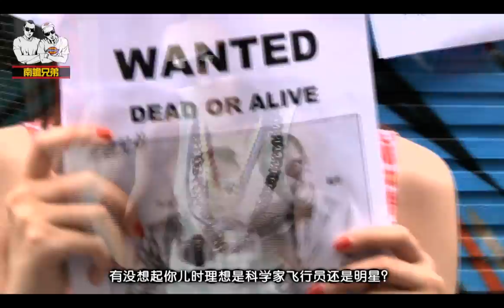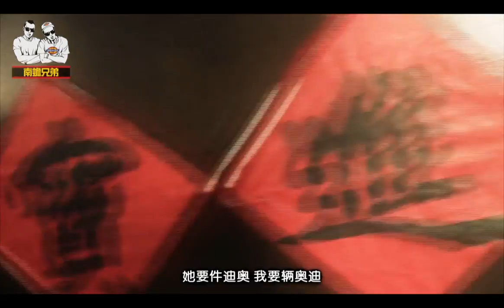【中文说唱MV】南蟾兄弟 - 撩米(钞票赚）（Hustle Hard Cover）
2011年8月，南蟾兄弟做了这首“Ace Hood - Hustle Hard” Cover。
MV完全由南蟾兄弟自编自导自剪辑，堪称当时中国说唱歌手Self Made典范。